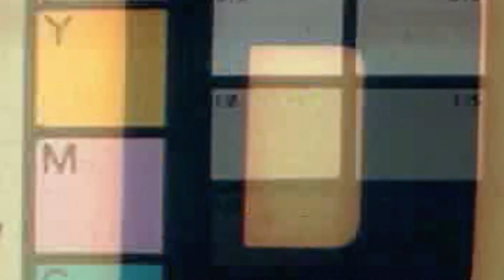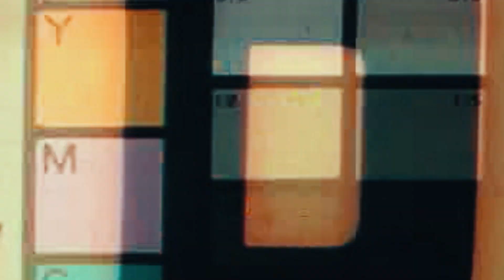Заброшенный тоннель с пауками. Ритуал в подземелье.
Заброшенный тоннель - Ужастик для детей. Туннель, заброшенный дом с бассейном, страшные пауки и магический ритуал. Ээээ... и это все в одном видео? да!!! Невероятно, внутри старого разрушенного дома мы нашли секретный заброшенный туннель времён второй мировой войны!!